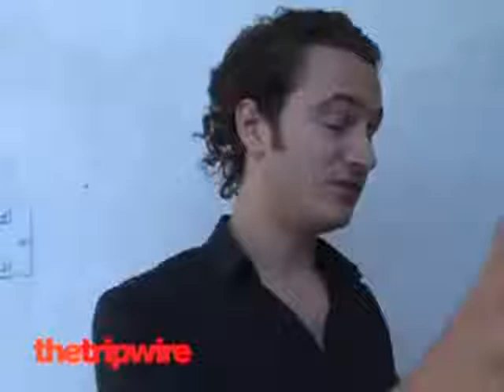Editors - Tom and Russell interviewed by Tripwire 21st July 2007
A short 4 minute interview with Tom and Russell for you all now, filmed during a break whilst they were shooting the infamous video for An End Has A Start. I say infamous, because some of the reactions to it were absolutely hilarious when it first arrived in the public consciousness. The song seemed so serious, and it appeared that Tom was dealing with the issues of existence and the solitude of the human condition.

You came on your own, that's how you'll leave.

When it was announced that it would be released as a single, I'm fairly sure everyone had their own ideas of what the promotional video would contain. Possibly filmed in black and white? Maybe with long lingering shots of Tom singing whilst stroking his (prosthetic) beard and looking terribly serious, as the rest of the band stand in the shadows behind him crying softly about the inevitability of their own demise and the futility of life? Surely that's the direction they'd go in?

Or they could film themselves performing the track in a warehouse in Brooklyn, while a group of bored-looking models (who can't dance)  groove around them in dayglo spandex outfits. Hell yeah! As I'm sure I've said a thousand times before, An End Has a Start is my favourite Editors video not only because the song is so good, but because it demonstrates that Editors have a wonderfully silly sense of humour. To find out what it was like filming it, check out this interview with Mr Leetch and Mr Smith ;)